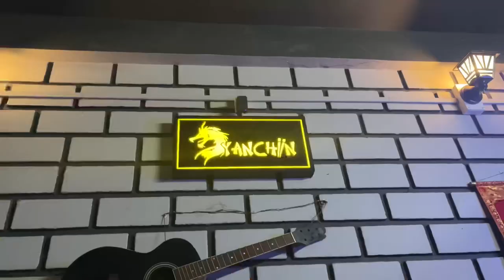Best Master Copy branded shoes Under 1k// Branded Slides under 1k// Accessories// In Guwahati